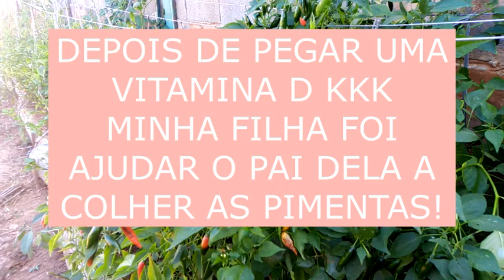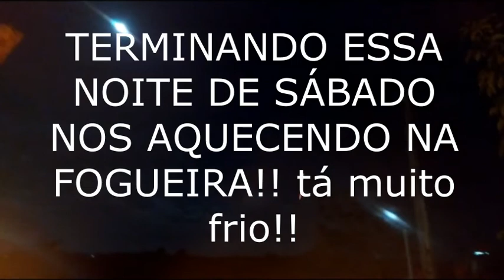NOSSO DIA EM FAMILIA NO SITIO FOGUEIRA PRA ENQUENTAR A NOITE!!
Oii meninas!!neste vídeo vou mostrar um pouquinho do nosso fim de semana no nosso sitio fiz um almoço bem simples e a noite fizemos uma fogueira para esquentar um pouco espero que vocês gostem!!